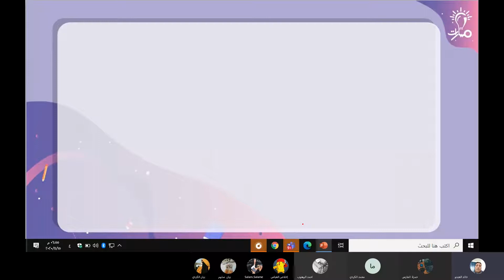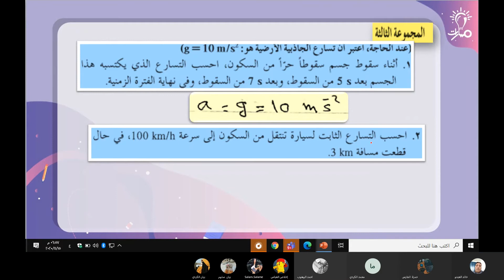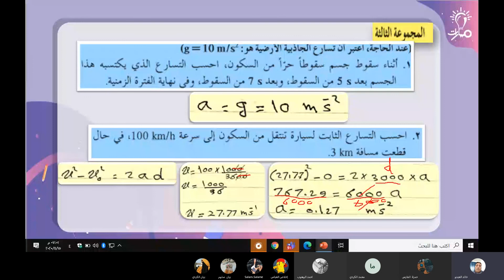حل الجزء الثالث من تمارين درس الحركة المستقيمة فيزياء عاشر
شرح وحل الجزء الثالث من تمارين درس الحركة المستقيمة في كتاب الفيزياء للصف العاشر - منهاج شمال غرب سوريا